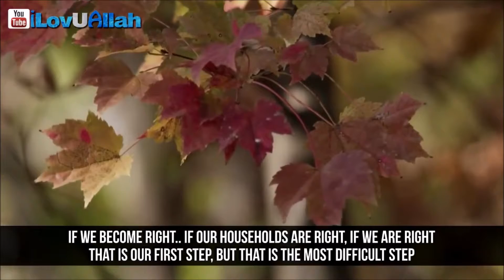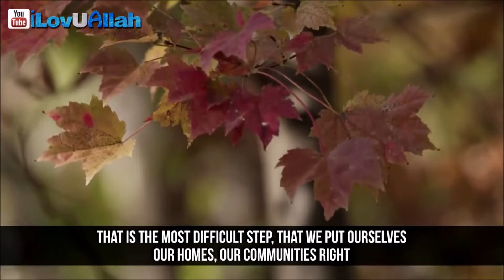Change Starts From You ᴴᴰ | Beautiful Example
Change starts from you, beautiful example by brother Zahir Mahmood about how we need to change ourselves first in order to bring real change in the world..